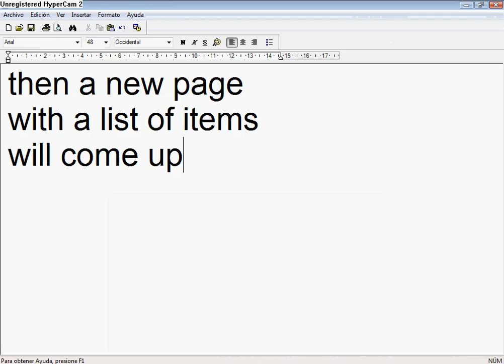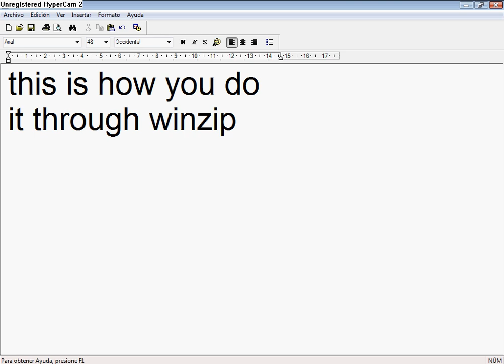How To Put Objects Like Guns On Pivot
this will show you how to put loads of things like guns on pivot